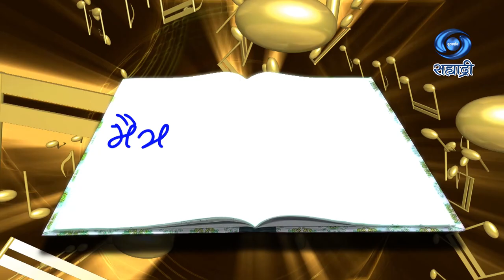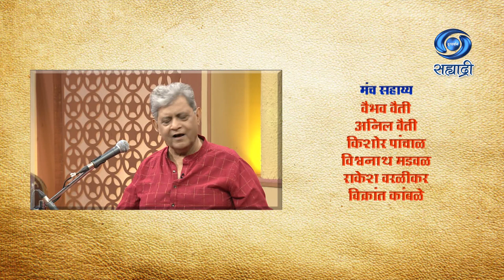Maitra He Shabd Suranche | HD | Ep 58 | सत्यशील देशपांडे | Satyasheel Deshpande | 02.07.2022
सहभागी - सत्यशील देशपांडे, गायक
संपूर्ण मार्गदर्शन - नीरज अग्रवाल, अतिरिक्त महासंचालक (कार्यक्रम)
निर्माती - उमा दीक्षित
प्रस्तुती दूरदर्शन केंद्र मुंबई
DD Sahyadri
Doordarshan Mumbai
Sahyadri Marathi
Show : ' मैत्र हे शब्द सुरांचे '
Artist : सत्यशील देशपांडे, गायक
रुपक खरवंडीकर
पवन कुमार आडे
Anchor : दिनेश अडावदकर
Social Media Operator : सई सागर मांजरेकर
Producer Director : उमा दीक्षित